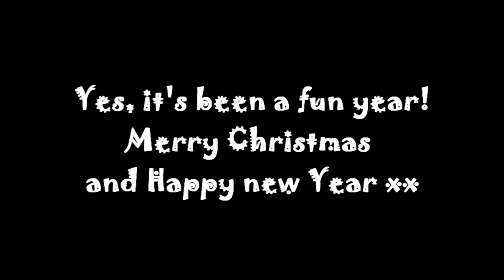Serial Frenchies: 2013 Year Review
The serial frenchies review of 2013. The year end review is a yearly film made for their breeder. Music by the Sex Pistols. WARNING! short humping scene at 50 seconds. Enjoy!